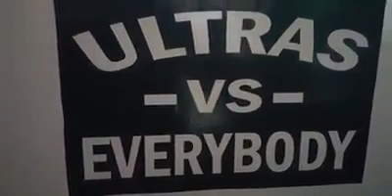GREEN BOYS 05 / المقاومة مستمرة / new chant 2018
Ultras vs everybody